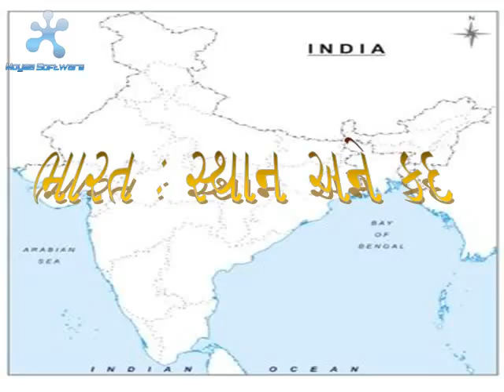ભારત : સ્થાન અને કદ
સામાજિક વિજ્ઞાન ના ભૂગોળ વિભાગમાં આવતું આ પ્રકરણ જેમાં ભારત નું સ્થાન અને કદ વિષે વિસ્તૃત સમજ આપવામાં આવી છે.